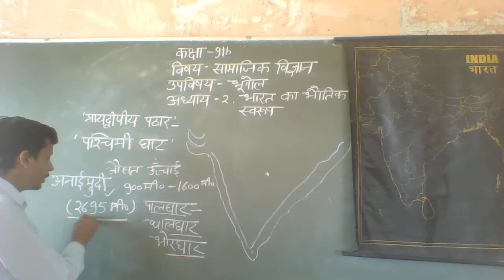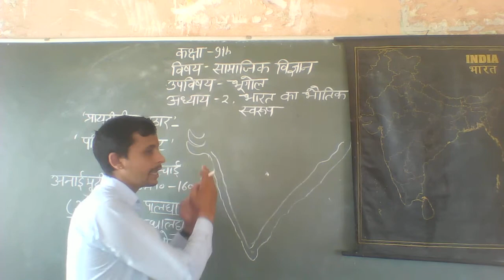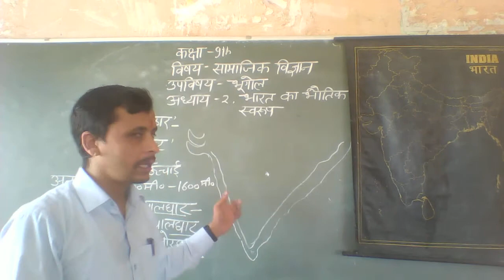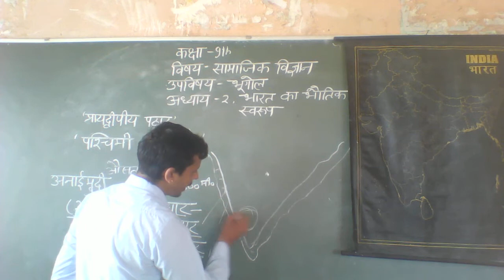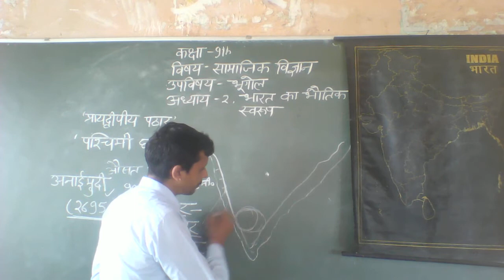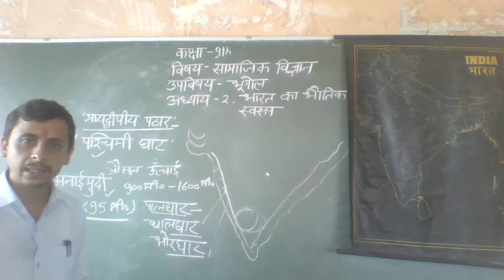class 9th sst part5 पश्चिमी घाट